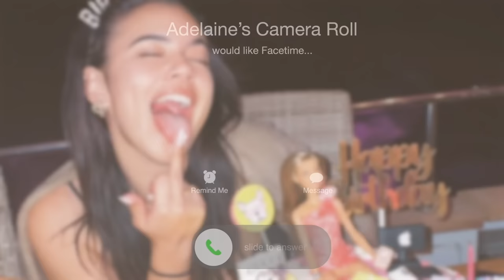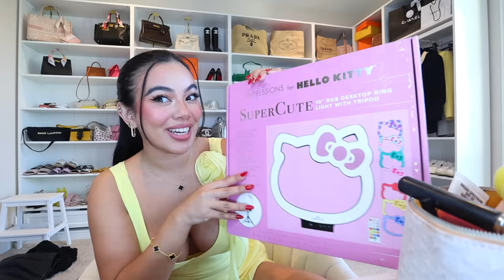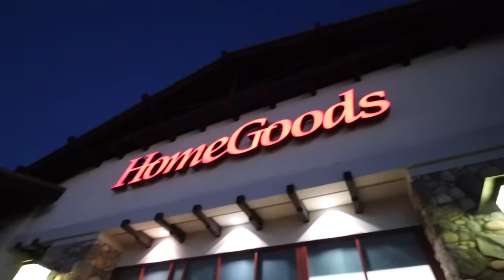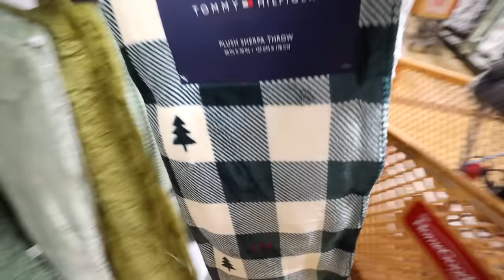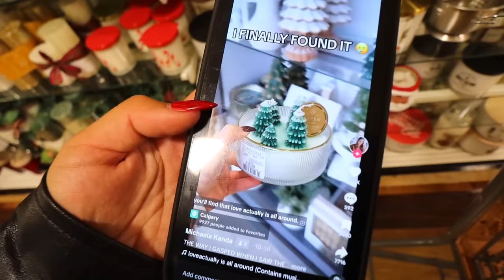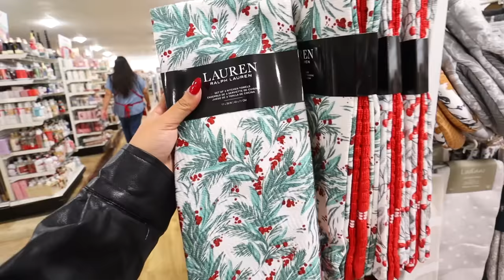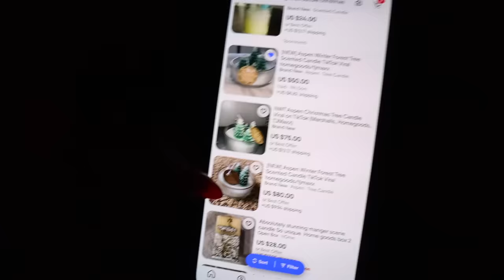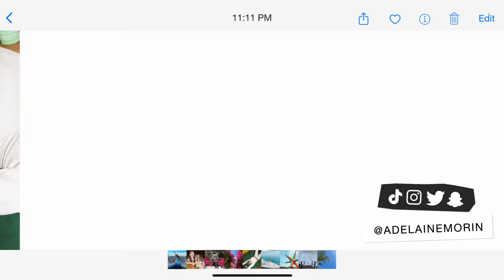SURPRISING MY BOYFRIEND WITH HOLIDAY DECOR + Homegoods & Impressions Vanity Haul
SHOP WITH ME! Today I surprised my boyfriend with holiday decor and show you guys my homegoods and imnpressions vanity haul!

MY AMAZING TEAM:
Monopoly Money by baegel
Surabaya by baegel